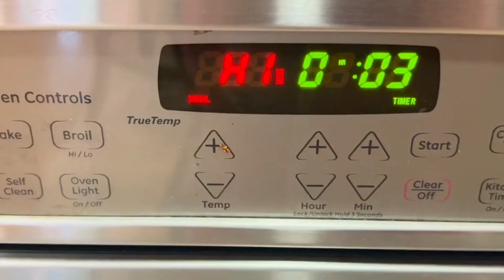Fried Grilled & Baked Sardines | Fish Fry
Enjoy delicious Sardines Fry - baked, grilled and fried versions with same marination. Write comments on which one tasted the best. I liked the fried one :)